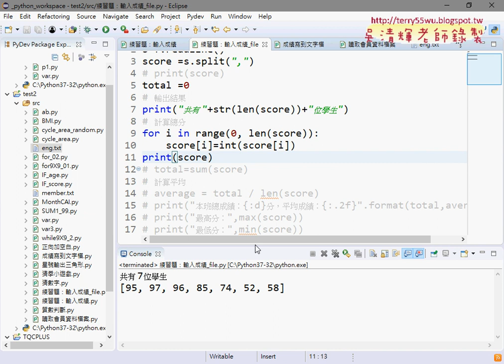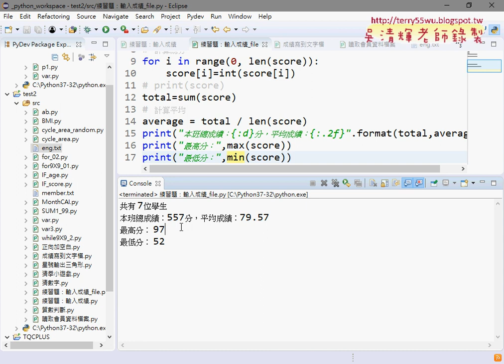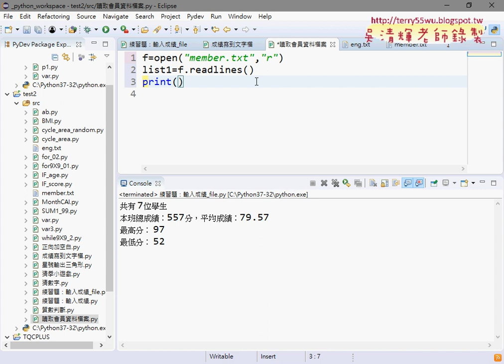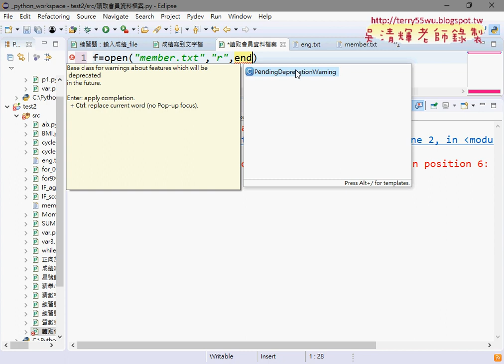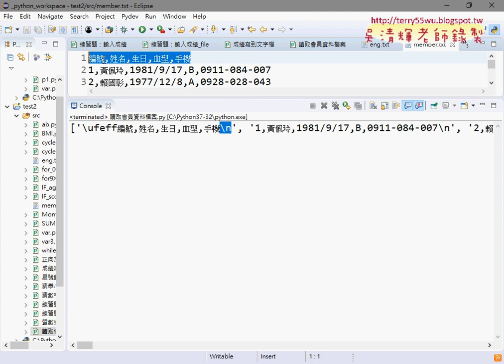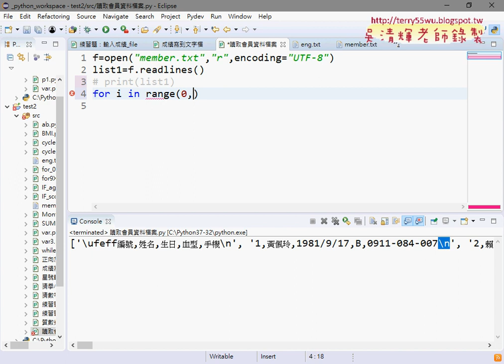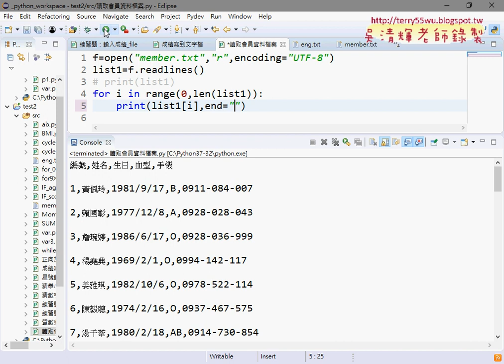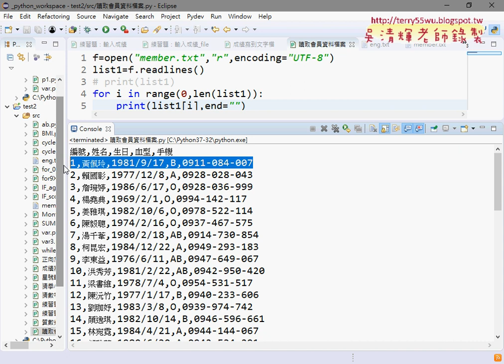04 迴圈將串列字串轉為整數與讀取member檔